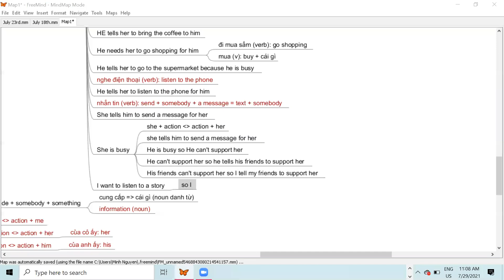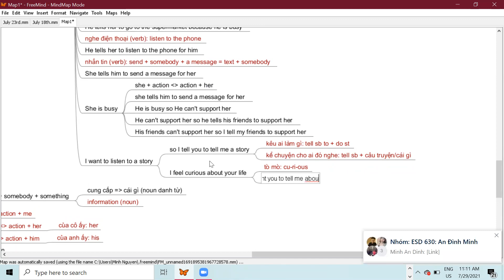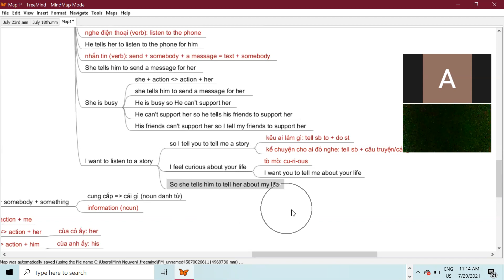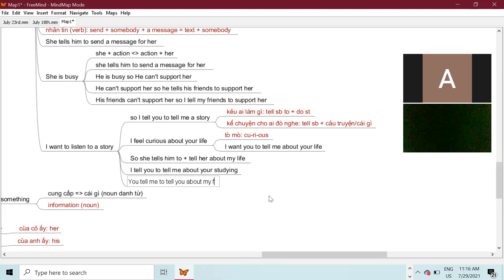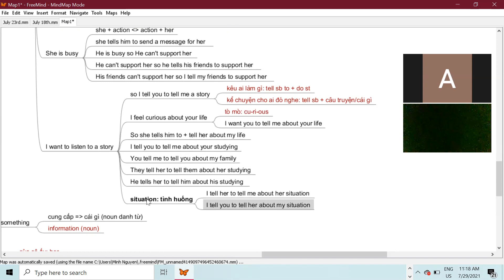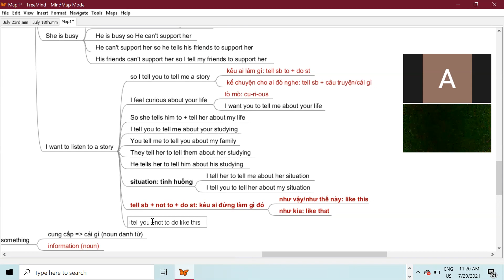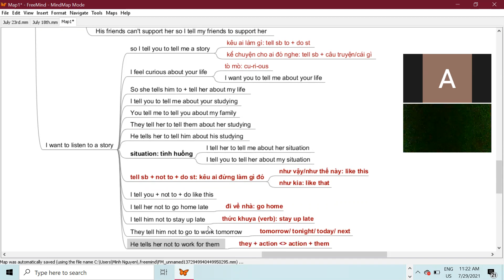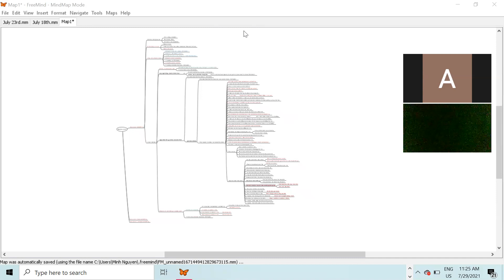ESD: Ms. Lani (Mr. Quay)_July 29th 2021_2nd Clip